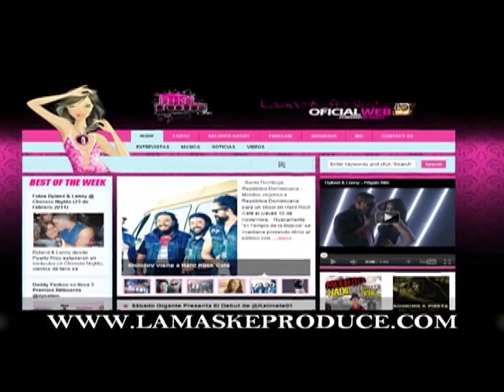Osvaldo Rios 1/3